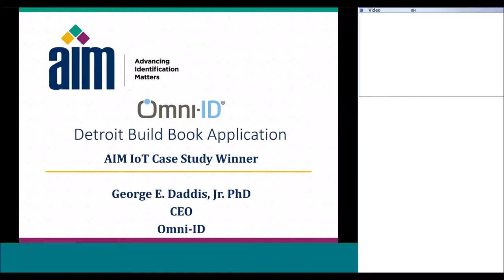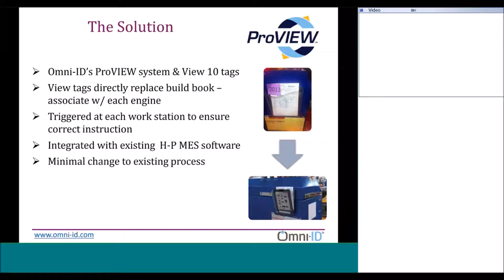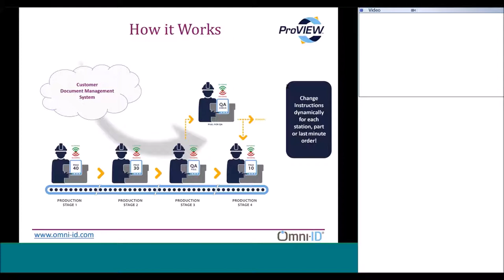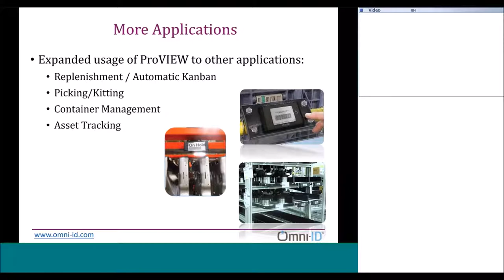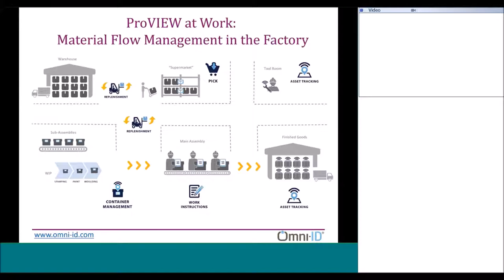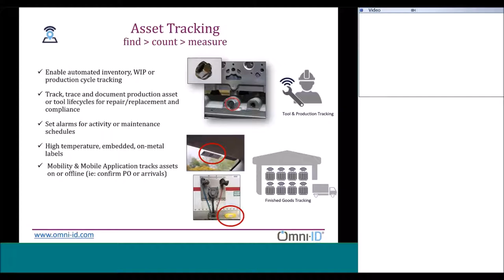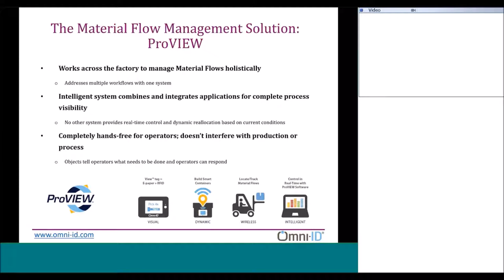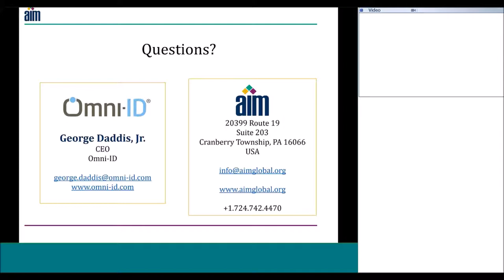Detroit Build Book Application Webinar